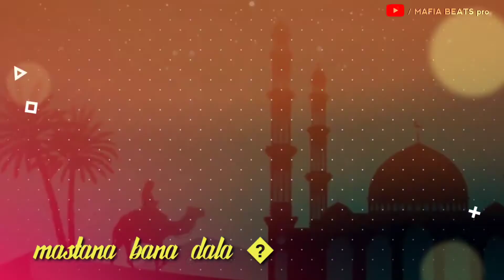May 18, 2021